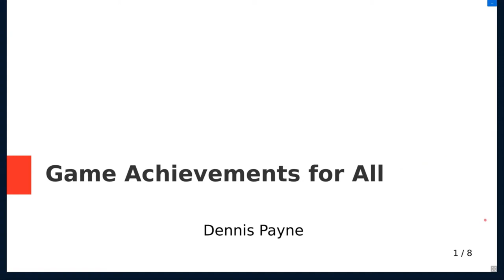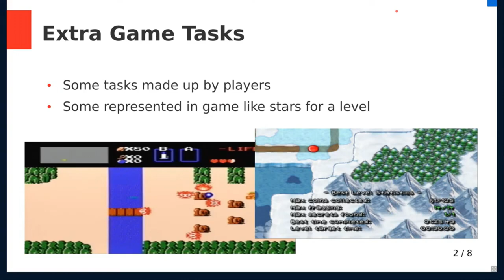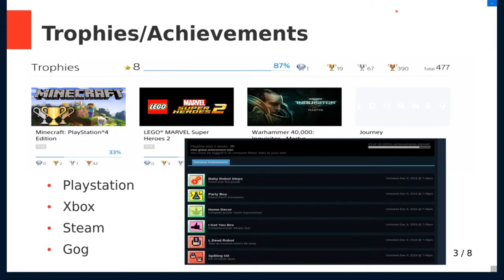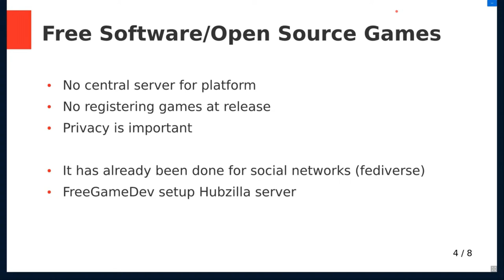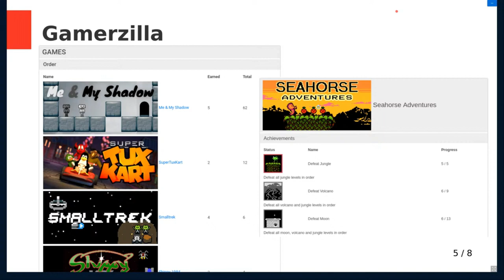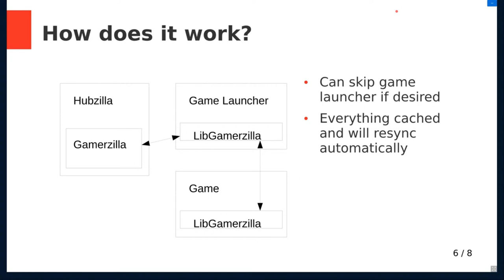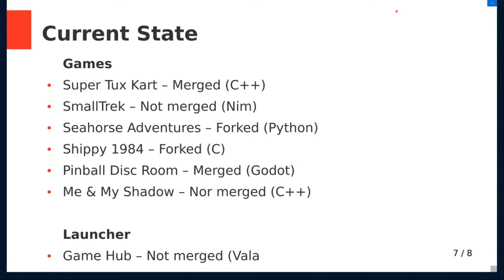Game Achievements for All - Dennis Payne